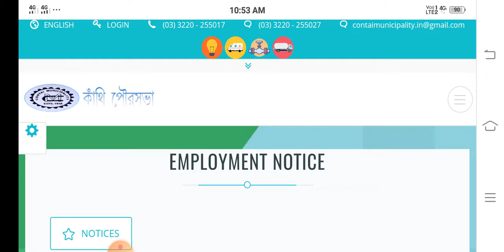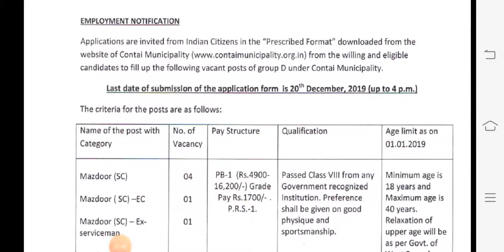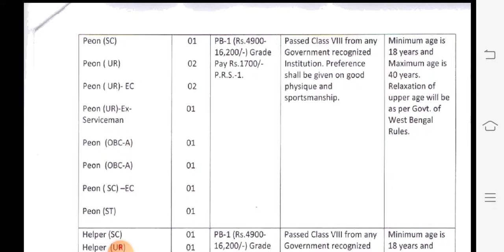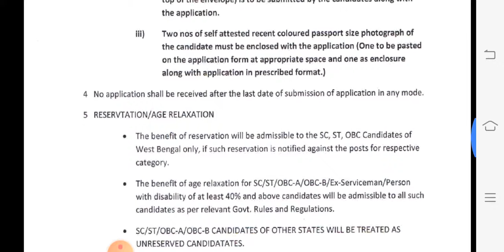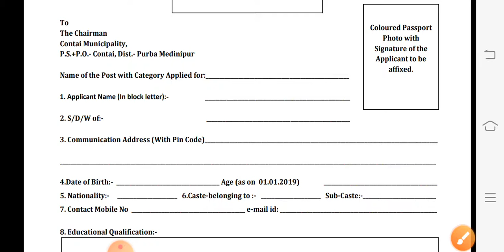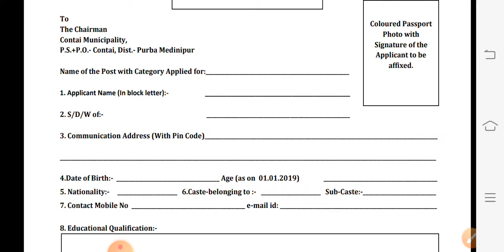West Bengal Government job vacancy news ll gk somossa ll Sarkari Naukri 2019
Notification
Hi Friends
    I am Simple Youtuber.
আশা করি আমাদের এই পোস্ট আপনাদের চাকরির পরীক্ষার জন্য উপকার করবে। Like তো অবশ্য করে আমাকে আগের কাজ করার সাহস যোগান।
বি. দ্রঃ: চাকরী সংক্রান্ত কোনো পোস্ট বা যে কোনও তথ্যের বিবরণ যা নিয়োগ প্রক্রিয়া সম্পর্কে উপরে বর্ণিত হয়েছে তা বিভিন্ন কর্মসংস্থান সংবাদপত্র বা সরকারী ওয়েবসাইট থেকে প্রাপ্ত তথ্য সংগ্রহ।  আমরা কোনও ধরনের নিয়োগ প্রক্রিয়া করি না এবং আমরা কোনও রিক্রুটার এজেন্সি বা নিয়োগকারী সংস্থা নই ।  সুতরাং, চাকরি প্রার্থীদের কাছে অনুরোধ আরও তথ্যের জন্য সরকারি সংস্থার অফিসিয়াল ওয়েবসাইটে বিস্তারিতভাবে দেখুন। থার্ড পার্টি মিডিয়া এজেন্সি বা ওয়েবসাইট প্রদত্ত যে কোনও ধরণের মিথ্যা বা বিভ্রান্তিকর তথ্যের জন্য আমরা দায়বদ্ধ নই]

নিচে আমাদের সোশাল মিডিয়ার লিংক দেওয়া হলো